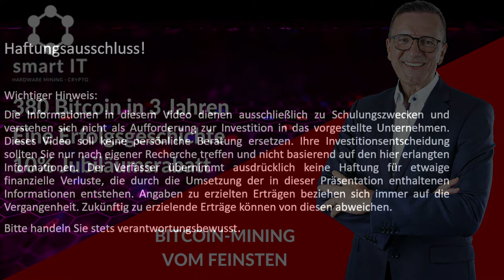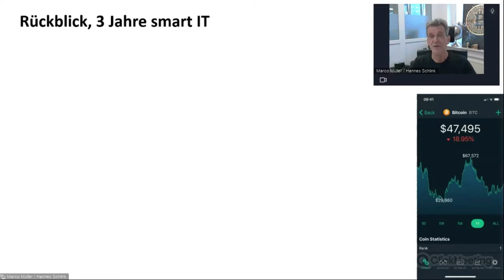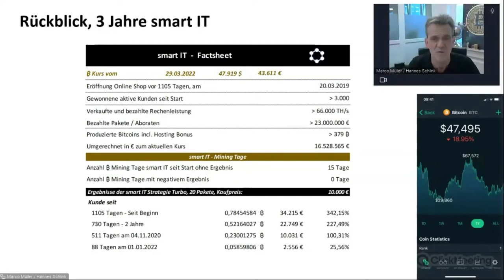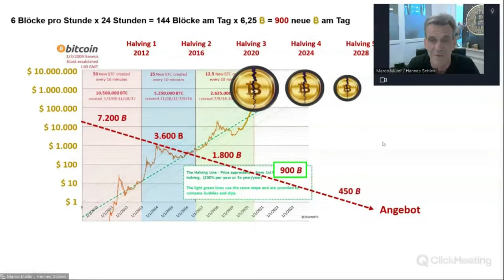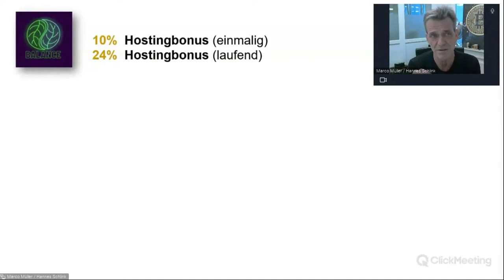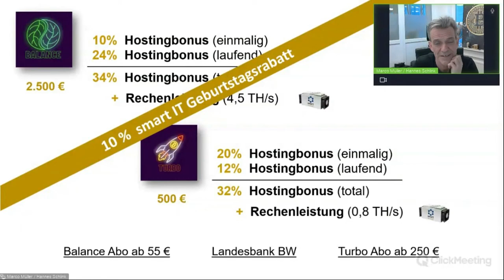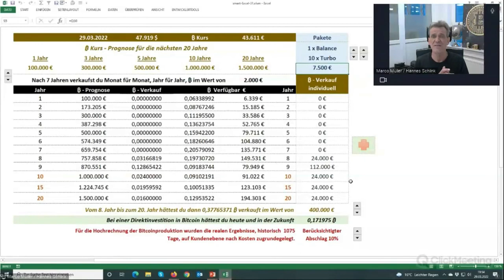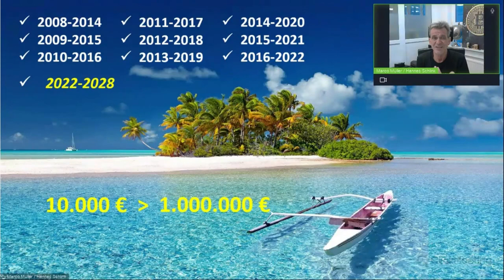Smart IT 360 Bitcoin in 3 Jahren 100% Passiveinkommen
00:00:01 Begrüßung
00:01:46 Haftungsausschluss
00:02:30 Smart IT Trailer
00:05:41 Beginn Kunden-Webinar

Link zum Einladen in den Telegram Kanal: telegram.smartit.business
Link zur Webinar Registrierung: webinar.smartit.business

In diesem Video seht ihr die Aufzeichnung des Smart IT Webinars vom Dienstag, den 29. März 2022. Anlässlich des dreijährigen Bestehens spricht Hannes Schlink, einer der Gründer und Mitinhaber von Smart IT über die Smart IT Erfolgsgeschichte. Stand heute wurden durch Smart IT 380 Bitcoin geschürft und an die Kunden weitergegeben. Entstanden aus eigener Kraft und finanziert ohne jegliche Fremdmittel, hat sich Smart IT zu einer verlässlichen Größe in der Welt des Bitcoin Mining entwickelt. Dennoch stehen Smart IT und deren Kunden erst am Anfang einer großartigen Zukunft. In den nächsten 2 bis 6 Jahren werden die Weichen gestellt. Die Adaption des Bitcoin nimmt weltweit rasant zu. Die damit verbundene, steigende Nachfrage, bei gleichzeitiger Reduktion der Produktion, kann nur zu einer massiven Preissteigerung des Bitcoin führen. Wer Früher an später denkt wird Bitcoin Miner. Und dies am besten unter dem Dach der Smart IT.